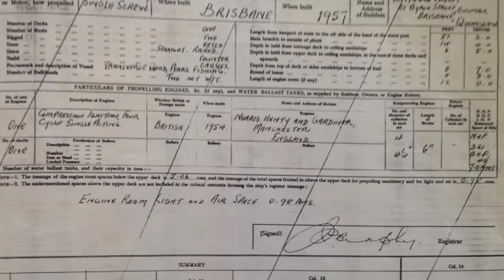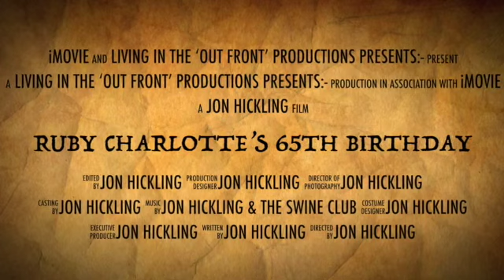Pearling Lugger Ruby Charlotte’s 65th Birthday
Selection of photos and videos of historic Pearling Lugger Ruby Charlotte.